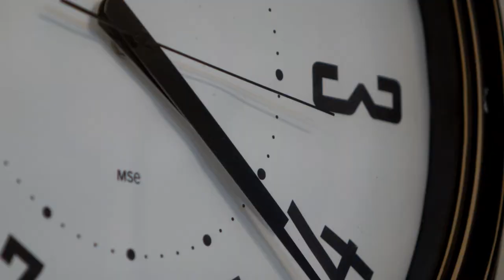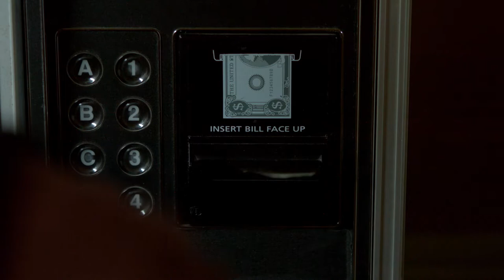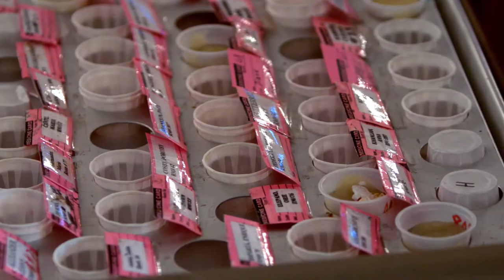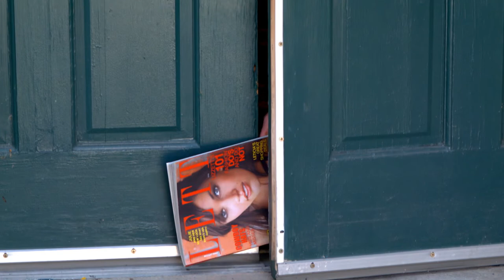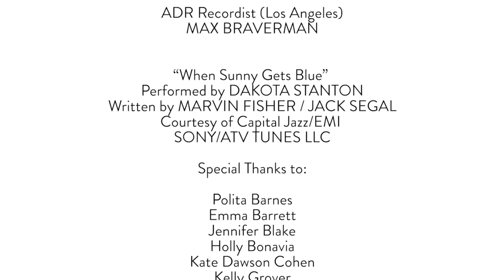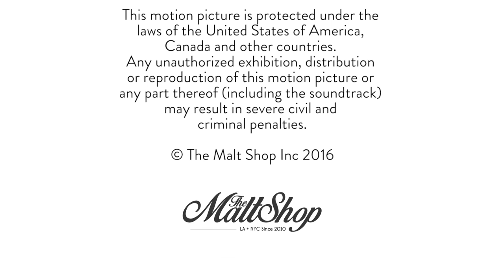With Grace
A short film starring Sandy Martin, Michael Maize and Christine Ostrander, featuring Diane Sellers; directed by Will Doughty.  WITH GRACE illuminates the special relationship between Quentin, a nursing home caregiver, his best friend Dawn and one savvy senior named Grace. Changing circumstances force them to make a choice between merely surviving and truly living.  Written by James Ryan Caldwell.  Producers Christine Ostrander and Michael Maize.  Executive Producer Adrian Salpeter.